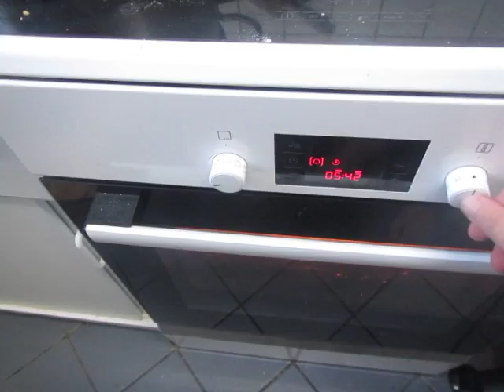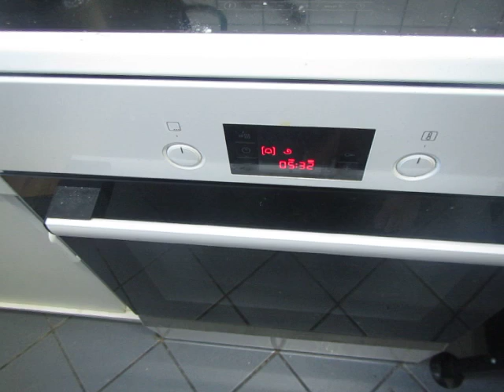cooking for women and eggs; 362